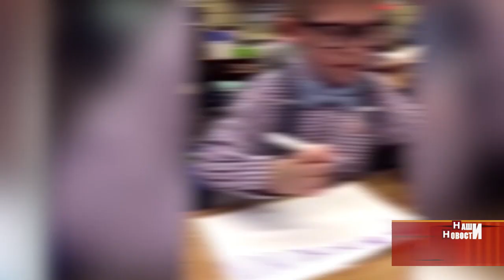Интернет-обзор за 28 августа 2018 года